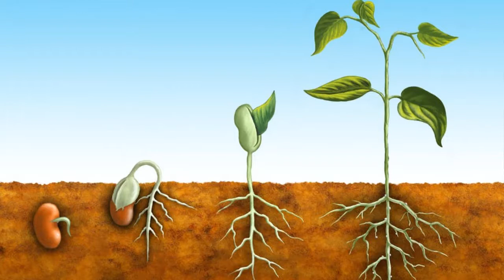1st | Marathi | Chapter 2 | बीज | प्रस्तावना | V-School